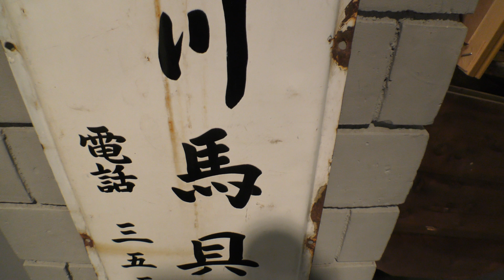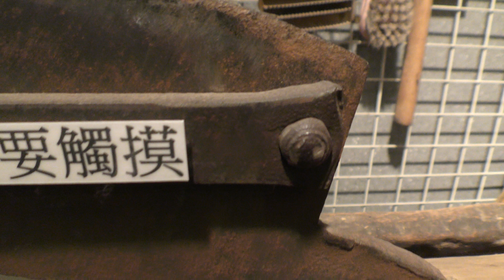【4K】お宝発見❗🐴馬グッズ 馬の資料館 Part3